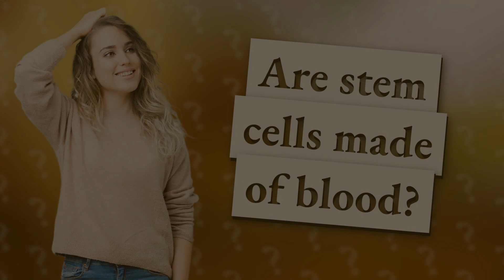Are stem cells made of blood?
Discover the truth about stem cells in this informative video! Are stem cells made of blood? Find out as we explore the fascinating world of these unspecialized cells that have the power to transform into specialized cells. From bone marrow to adipose tissue and even umbilical cord blood, learn where stem cells are found throughout the body and how they can give rise to blood cells. Don't miss out on this enlightening discussion on the true nature of stem cells!